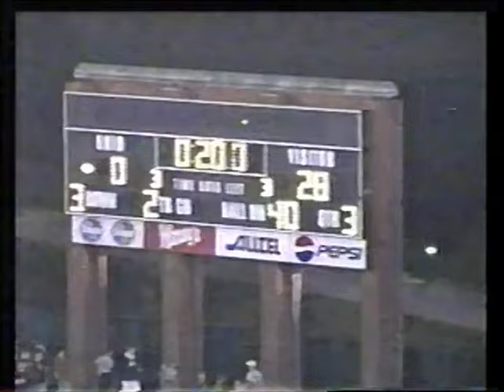Adam Walter Northeastern University Football 2002 Highlights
August 31 Lock Haven
Parsons Field - Brookline, MA
W 48–0
September 7 at Ohio*
Peden Stadium - Athens, OH
W 31–0
September 21 UMass
W 42–17
September 28 Hofstra
W 28–17
October 5 at Delaware
Delaware Stadium - Newark, DE
L 10–27
October 12 Rhode Island
W 38–13
October 19 at Harvard*
Harvard Stadium - Allston, MA
W 17–14
October 26 at No. 14 William & Mary
Zable Stadium - Williamsburg, VA
L 13–30
November 2 at Richmond
UR Stadium - Richmond, VA
W 24–21
November 9 Villanova
W 38–13
November 16 at New Hampshire
Wildcat Stadium - Durham, NH
W 49–17
November 23 James Madison
W 41–10
November 30 Fordham* (Not featured in video due to season-ending injury)
Parsons Field - Brookline, MA (Division I-AA First Round)
L 24–29